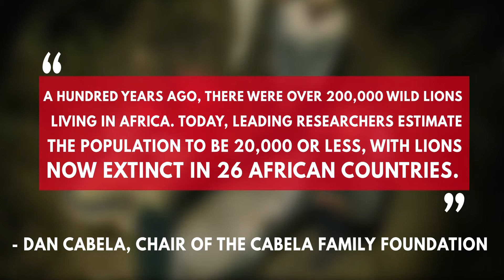24 Lions Are Being Released To Mozambique In Historic Conservation Effort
This is the largest ever conservation transport of wild lions across an international boundary.